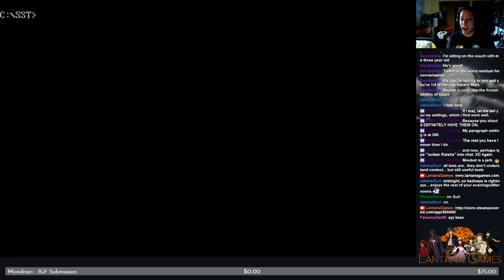Lantana Games Live - Treasure Mountain Part 1